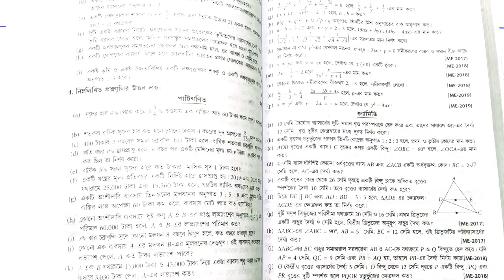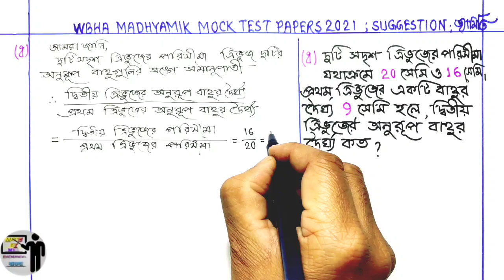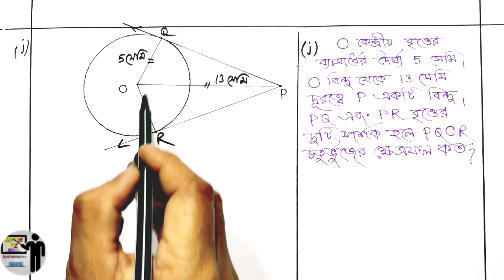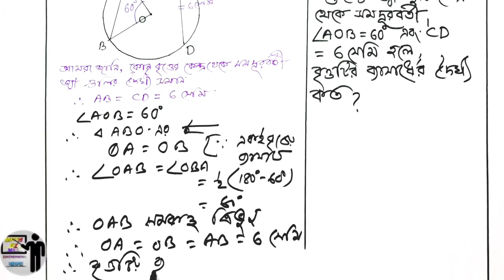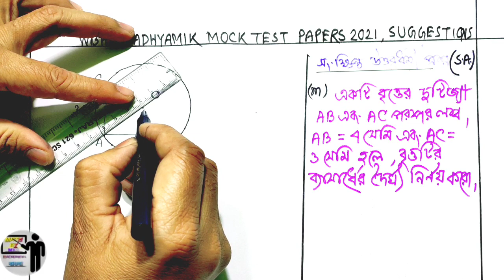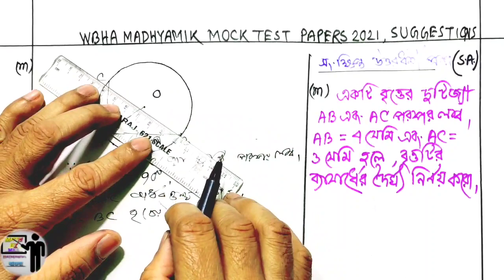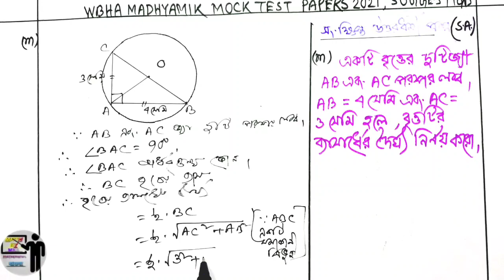WBHA MADHYAMIK MOCK TEST PAPERS 2021 MATHEMATICS SUGGESTIONS SOLUTION ll সংক্ষিপ্ত উত্তরধর্মী প্রশ্ন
এই চ্যানেলে প্রাথমিক থেকে উচ্চ মাধ্যমিক বিদ্যালয় স্তরীয় গণিত চর্চা করা হয়  এবং বিভিন্ন প্রতিযোগিতামূলক পরীক্ষার প্রয়োজনীয় গণিত চর্চা করা হয়  তাই সাথে থাকতে আমার এই চ্যানেলটি লাইক 👍ও শেয়ার করুন এবং নতুন ভিডিও পেতে সাবস্ক্রাইব 🔔করুন ।।

class 10 (লম্ব বৃত্তাকার শঙ্কু):-